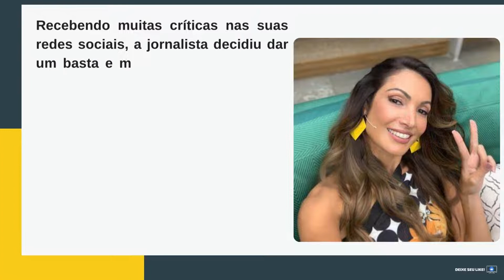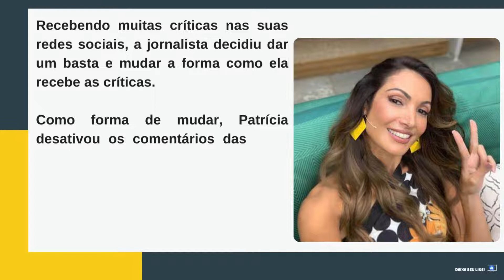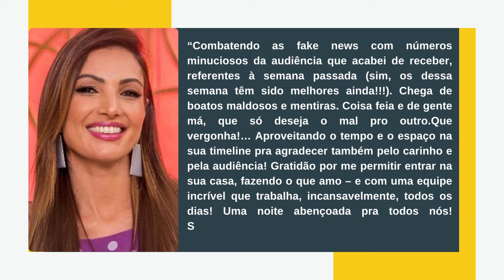[Novo] Patrícia Poeta desiste e toma atitude desesperada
Patrícia Poeta desiste e toma atitude desesperada, após chuvas de críticas no Encontro
Após mais uma vez receber uma enxurrada de críticas, Patrícia Poeta decide não ouvir mais

A vida de Patrícia Poeta não está nada fácil no comando do Encontro. Desde que assumiu o matinal, ela tem recebido diversas críticas sobre qualquer assunto referente ao programa.

Já comentaram sobre a relação dela com Manoel Soares, já fizeram um estudo sobre a linguagem corporal dela ao apresentar e disseram que ela mostrava insatisfação, uma moça já dormiu na plateia do seu programa, enfim, muitas coisas estão dando errado para Patría Poeta.

Como forma de mudar, Patrícia desativou os comentários das fotos do instagram, mais especificamente ela deixou limitado o uso, ouseja, apenas as contas que ela segue estão liberadas para comentar as suas fotos.

REBATEU AS CRÍTICAS

Recentemente, ela respondeu as críticas colocando os números da audiência do seu programa, rebatendo aqueles que dizem que ela não está em um bom momento:

“Combatendo as fake news com números minuciosos da audiência que acabei de receber, referentes à semana passada (sim, os dessa semana têm sido melhores ainda!!!). Chega de boatos maldosos e mentiras. Coisa feia e de gente má, que só deseja o mal pro outro.Que vergonha!… Aproveitando o tempo e o espaço na sua timeline pra agradecer também pelo carinho e pela audiência! Gratidão por me permitir entrar na sua casa, fazendo o que amo – e com uma equipe incrível que trabalha, incansavelmente, todos os dias! Uma noite abençoada pra todos nós! Seguimos combatendo o ódio com paz e amor”, declarou Patrícia Poeta.